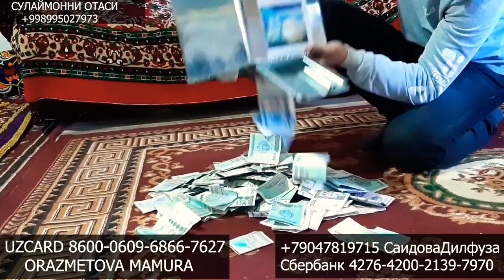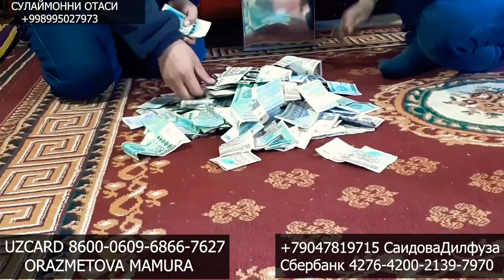XORAZMDA BLOGERLAR SULAYMONGA YORDAM BERISHMOQDA KUCH BIRLIKDA AZIZ YURTDOSHLARIM